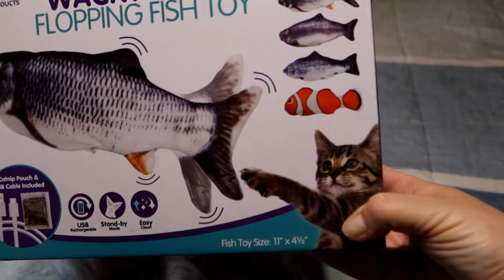Ferrets REACT to Flopping Fish Cat Toy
We've seen a lot of people buying these flopping fishes for their cats and even dogs, so we wanted to see how our ferrets would react to it. Usually they enjoy playing with cat toys, so we thought they would love this.

💙Want to Know what Products we Use for Our Pets💙

We are Fred and Liz Comai. We are best friends who have been married since 2009, and have been camping together for just as long. We started as simple weekend-warriors, camping with just our 2 dogs on the weekends. Now we are full-time RVers with a cat, 2 dogs, 3 ferrets, and 3 parrots, living in our 27 foot Travel Trailer. We love adventure, and we love our pets!
We want to show YOU how to Live Life with Your Pets!